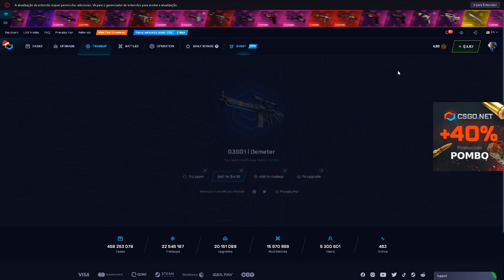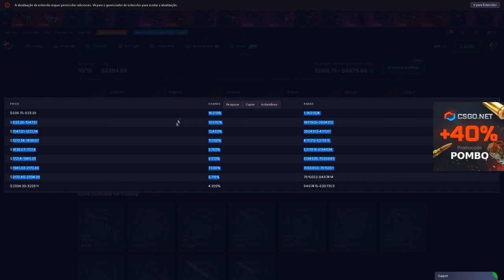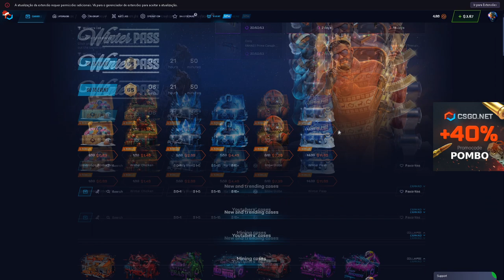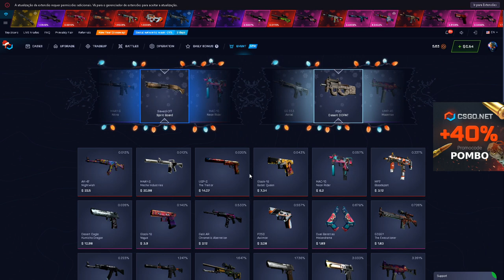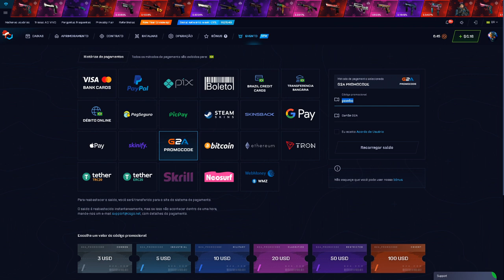CONTRATO INSANO no CSGONET